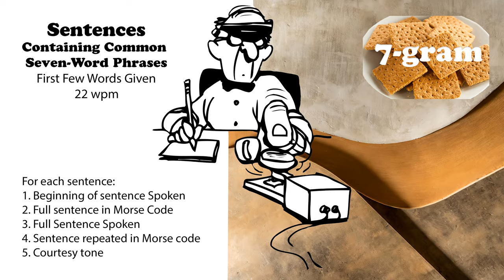Sentences Containing Common 7-Word Phrases with first words spoken - 22wpm